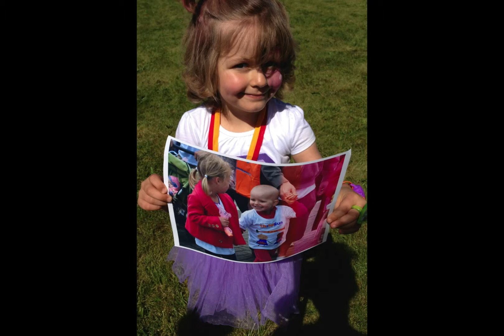Ivy Sweet's Journey with Leukemia 2.0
Ivy is a 6 year old cancer survivor who for the past three years has run every spring in Vancouver's BC Children's Hospital ChildRun to raise funds for childhood cancer research.

This slideshow shares the story of her journey with leukemia and we hope it inspires you to get involved because of the practical and live giving impact BC Children's Hosptial and its' Research Centre can have on children today.

We invite you to visit Ivy's ChildRun team fundraising page and give a donation. No gift is too small.

Ivy's Family